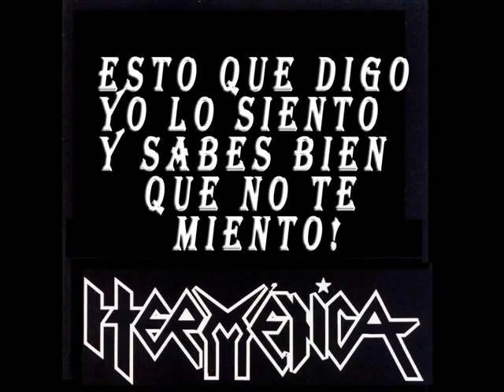Hermética- Evitando El Ablande - subtitulada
👉HERMÉTICA - AYER DESEO, HOY REALIDAD - (Con mas de 330 fotos de las H)

¡Hola a todos! Soy Matthías, el creador de 'God Steve Harris'.

Aprovecho para decirles que soy compositor y que tengo una banda de Heavy Symphonic Metal que está muy influenciada por Iron Maiden.

¡Creo que definitivamente te gustará! 🤘

Somos una banda pequeña y tu apoyo nos ayuda mucho. 🙏

Evitando El Ablande con mas de 200 imágenes en 3 minutos y letra incluida. Terrible tema del Acido Argentino de Hermetica.

Banda : Hermetica
Tema : Evitando El Ablande
Album : Ácido Argentino
Año : 1991
Discográfica : Radio Trípoli

Formación :

Claudio O'Connor - Voz
Antonio Romano - Guitarra
Ricardo Iorio - Bajo / Voz
Claudio Strunz - Batería

Letra:
Con mis amigos,
en el concierto
de metal duro,
por sentimiento.
Es fija que me verás
si estas presente
brindando aguante
con quienes sienten
como yo siento latir en la sangre mía,
salvando mis días.
junto a su sonido brutal, mi vida
resiste su ruina.
El es reflejo
de mi presente.
sin él no hay nada
que me contente.
por eso sigo
y seguiré en su camino
del cual soy parte
y no me rindo.
Las voces de discotecas no tienen cabida,
en esta movida.
yo repudio toda esa careta
de mersa coqueta.
No callaré, porque me sobra aguante
y alzo mi voz, evitando el ablande del ladrón.
Desenmascarar esas muecas
y sus fingidas historietas.
esto que digo yo lo siento hoy
y sabes bien que no te miento.
y alzo mi voz, evitando el ablande.
No callare, porque me sobra aguante

AGUANTE HERMÉTICA! \m/